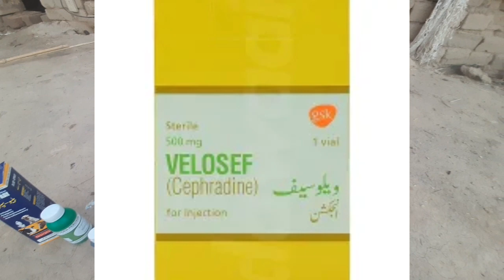Remove Maggots From Dog Skin | Maggots in dogs | Maggots ka ilaj | dogs care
remove worm from dog
remove maggots from dog
maggot removal from poor dog
maggot
remove maggots from poor dog
remove maggots from wound
remove maggots from the poor dog
remove maggots from the poor puppy
dog saved from maggots
remove mangoworm
maggot removal from dogs
maggots
maggots removal from poor dog
maggots removal from a poor dog
maggot removed from puppy
remove maggots
maggot removal from bird
saving animals from maggots